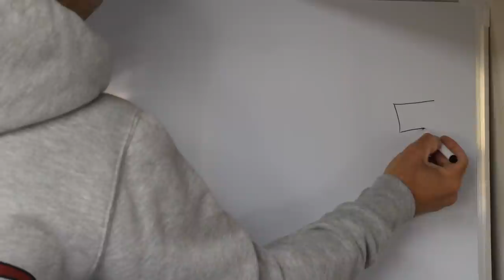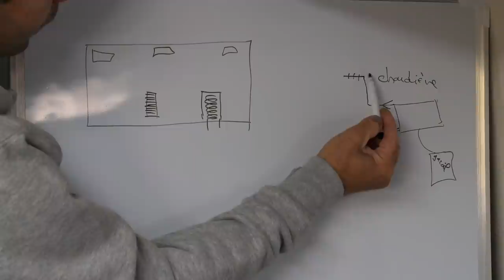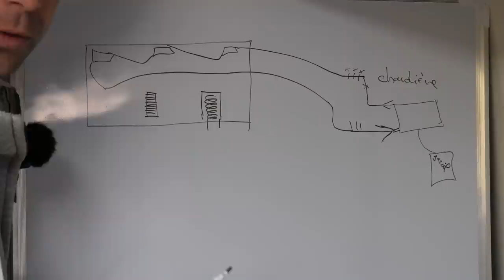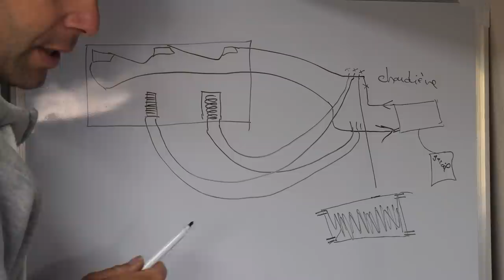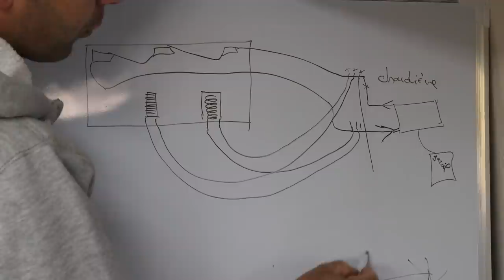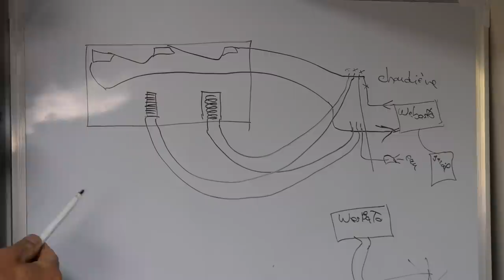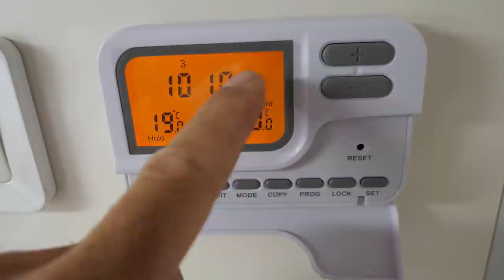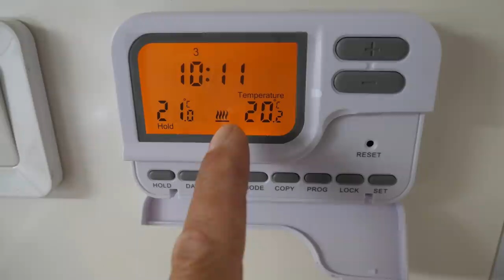DOSSIER TECHNIQUE --- webasto principe fonctionnement explications !!!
Suite à de nombreuses demandes sur le système de ce chauffage central avec un webasto à eau !!!
Après cette vidéo vous saurez tout, oui oui TOUT !!!